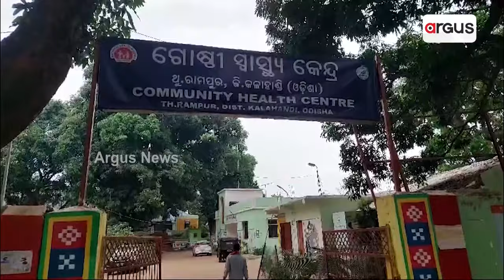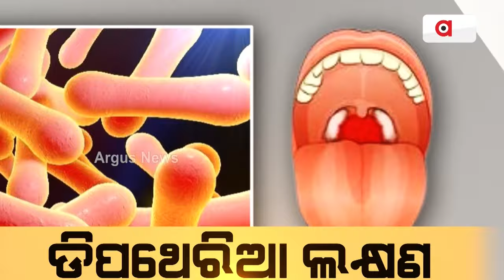ଡର ବଢ଼ାଇ ଛାଲିଛି ଡିପଥେରିଆ || Diphtheria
ଡର ବଢ଼ାଇ ଛାଲିଛି ଡିପଥେରିଆ । ଜିଲ୍ଲା ପରେ ଜିଲ୍ଲା ମାଡ଼ି ଚାଲିଛି । ରାୟଗଡ଼ା ପରେ ଏବେ କୋରାପୁଟ ଓ କଳାହାଣ୍ଡିରେ ଏଣ୍ଟ୍ରି । ଆକ୍ସନ ମୋଡରେ ସ୍ବାସ୍ଥ୍ୟ ବିଭାଗ ।